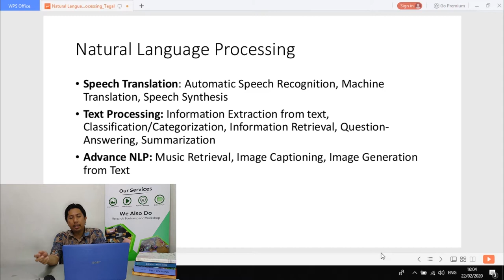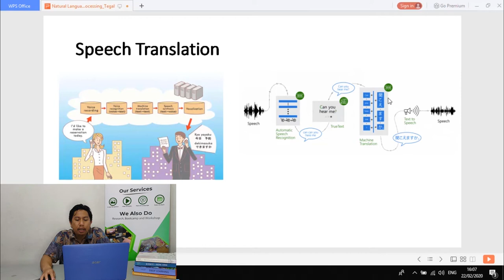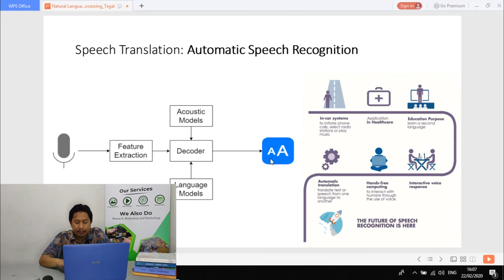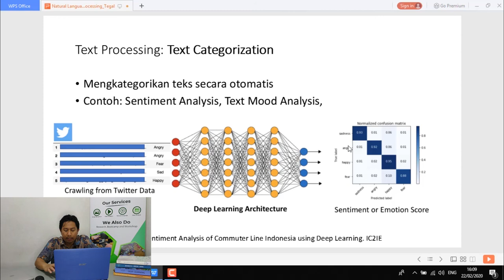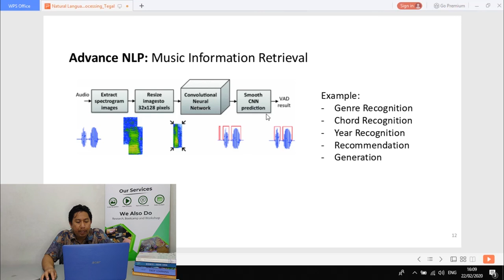Pengenalan Natural Language Processing dan Penerapannya | E-Learning AI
BISA AI - Deliver AI to Everyone through Services, Products, Workshops and Others.
Natural Language Processing atau NLP, adalah salah satu cabang dari AI yang berurusan dengan cara bagaimana manusia dan komputer untuk bisa berbicara dan memahami satu sama lain. Di video ini akan dijelaskan apa itu NLP, kategori - kategorinya, dan beberapa penerapannya di aplikasi.

Lihat event-event selanjutnya di:
bisa.ai/tampil
Selain layanan pembelajaran kami juga menyediakan :
- Pengenalan Gambar dan Text pada Dokumen (Image Recognition)
- Analisis Konten Video (Video analytics)
- Percakapan Bahasa Manusia dan Pengolahan Teks (Natural Language)
- Analisa Data Perusahaan
- Lab Service, Penyewaan Virtual Machine, CPU, GPU, dan resource - resource lainnya
Producer : Octaviano Pratama
Pengisi Video : Octaviano Pratama
Konsep : Ramdhani
Camera : Ichsan
Audio : Ichsan
Editor : Ichsan
and Instagram : @bisa.ai for latest info and events